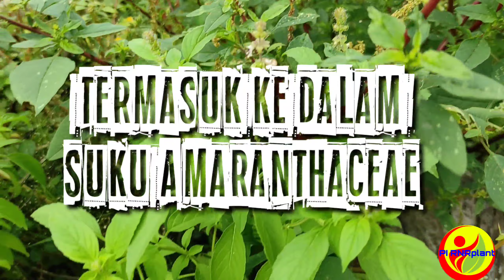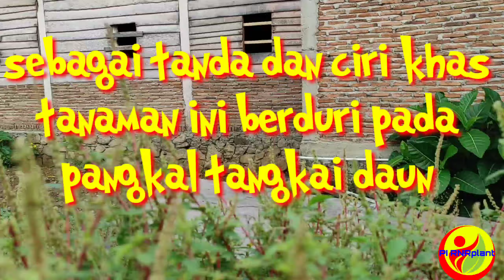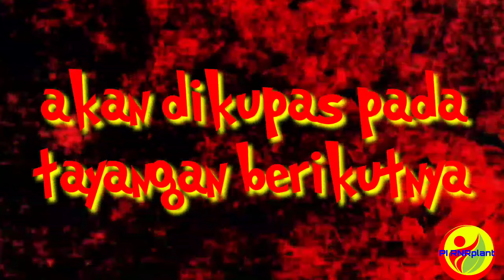IDENTIFIKASI TUMBUHAN LIAR AMARANTHUS SPINOSUS (Bayam Berduri)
Bayam berduri yang memiliki nama ilmiah AMARANTHUS spinosus tumbuh liar di mana saja yang mendapat penyinaran matahari yang cukup mulai dari dataran rendah sampai dataran ketinggian 1400 meter dari permukaan laut.

Memiliki ciri khas dengan berduri pada pangkal tangkai daun. Daunnya tunggal dan akarnya pun beraakar tunggang.